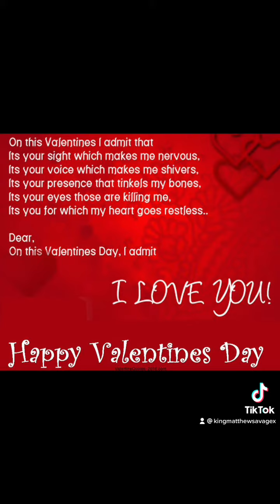February 14, 2022